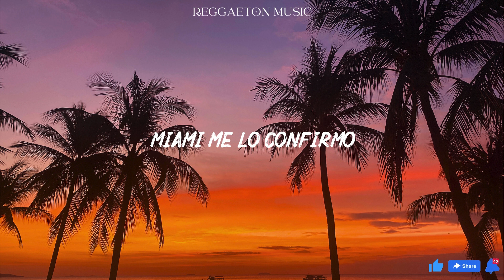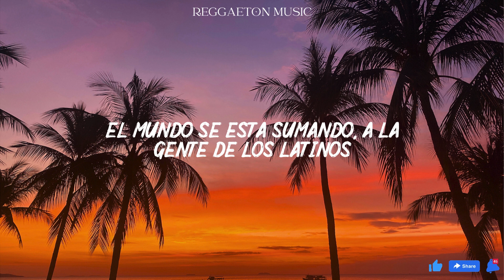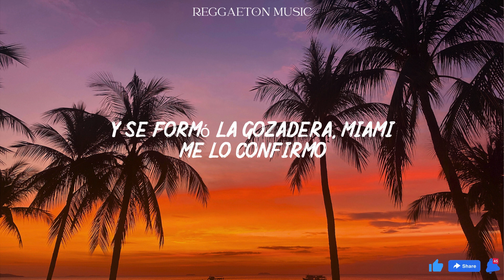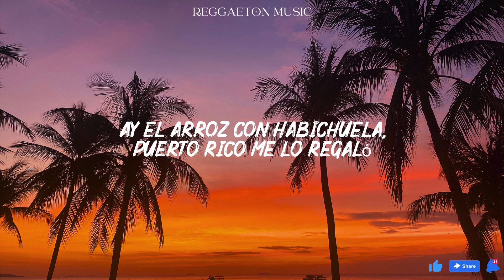Gente de Zona - La Gozadera ft. Marc Anthony (Lyrics/Letra)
Miami me lo confirmó (¡Gente de Zona!)
Puerto Rico me lo regaló (¡Marc Anthony!)
Dominicana ya repicó (yeh-le-le, yeh-le-le, ooh)
Y del Caribe somos tú y yo (¡ponle!)

Y se formó la gozadera (vamo')
Miami me lo confirmó (¿qué me confirmó?)
Y el arroz con habichuela' (¿qué?)
Puerto Rico me lo regaló

Y la tambora merenguera
Dominicana ya repicó (de vuelta, loco)
Con México, Colombia y Venezuela
Y del Caribe somos tú y yo (Randy Malcom)

La cosa está bien dura, la cosa está divina
Perú con Honduras, Chile con Argentina
Panamá trae la sandunga, Ecuador, bilirrubina
Y Uruguay con Paraguay, hermano' con Costa Rica

Bolivia viene llegando
Brasil ya está en camino
El mundo se está sumando
A la fiesta de los latinos (¡ponle!)

Y se formó la gozadera
Miami me lo confirmó
Y el arroz con habichuela'
Puerto Rico me lo regaló (esto sigue)

Dominicana ya repicó
Y del Caribe somos tú y yo

Ay, el arroz con habichuela'

Dominicana ya repicó
Y del Caribe somos tú y yo (Marc Anthony)

Vamos, Guatemala
La fiesta te espera
Llama a Nicaragua
El Salvador se cuela

Yo canto desde Cuba
Y el mundo se entera
Si tú eres latino
Saca tu bandera (¡ponle!)

Puerto Rico me lo regaló (¿qué es la que hay, papá?)

Puerto Rico me lo regaló (boricua)

Dominicana ya repicó
Y del Caribe somos tú y yo (pa' los parceros y las parceras, vamo')

Ah, ¿qué es la que hay, papá?
(Motiff)
Ahora sí
Nadie nos baja de aquí (ponle ahí)
Chim Pun (Callao)
Gustoso, y mira cómo gozo
(Motiff)
Yo te lo dije
Gente de Zona
Tú sabe'
(Lo mejor que suena ahora)